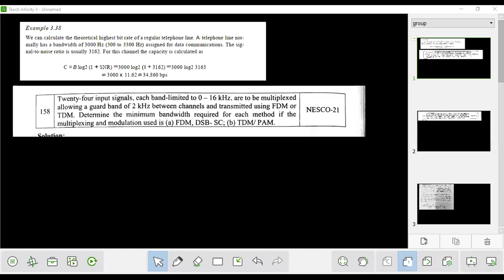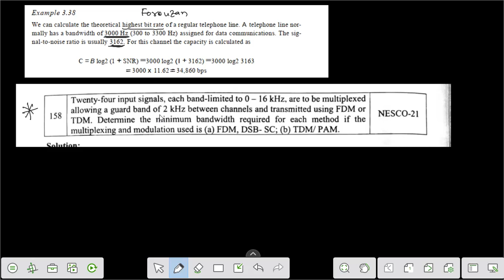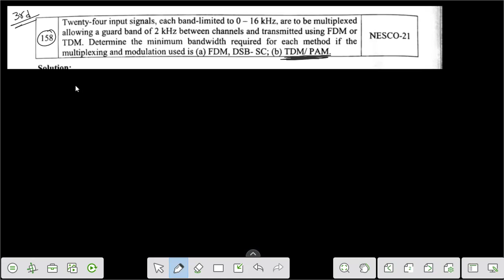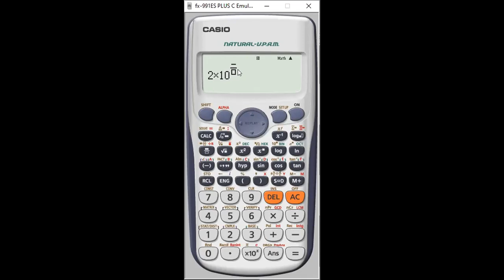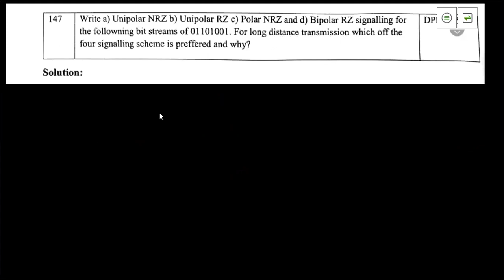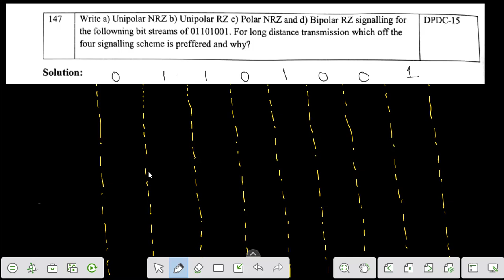Class-20_Part-1_ Question Solving